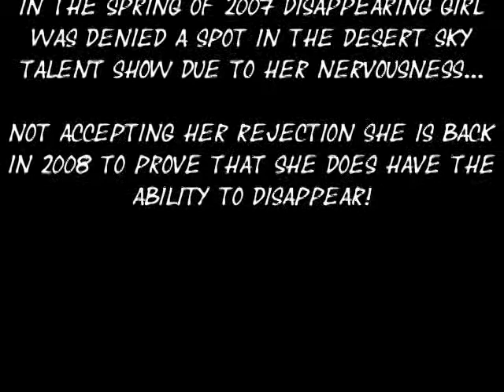Disappearing Girl - Magic Toenail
This was a video we made a few years ago with &apos;Disappearing Girl&apos; singing the Magic Toenail song from Space Ghost.